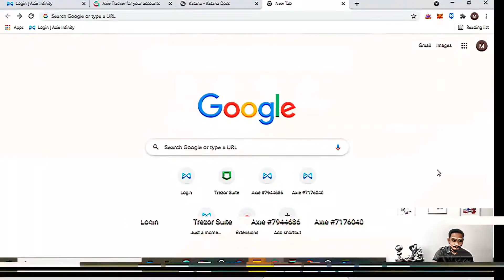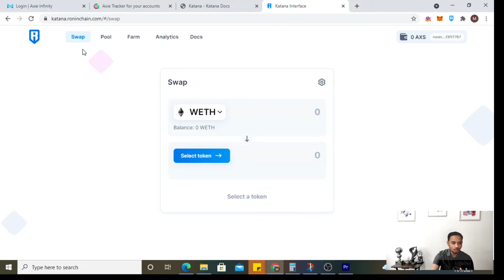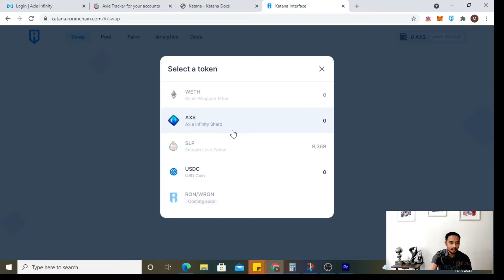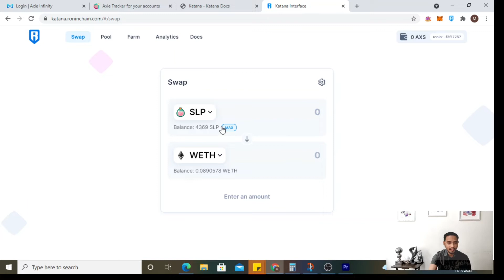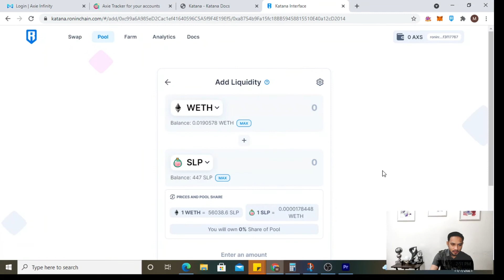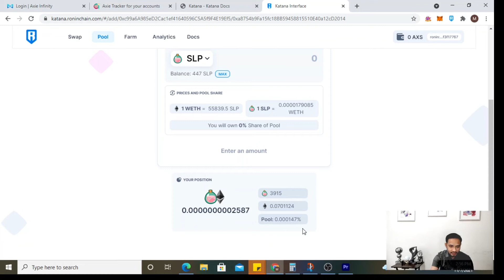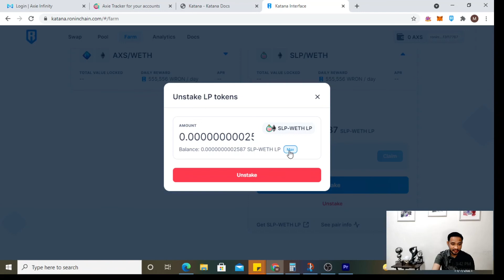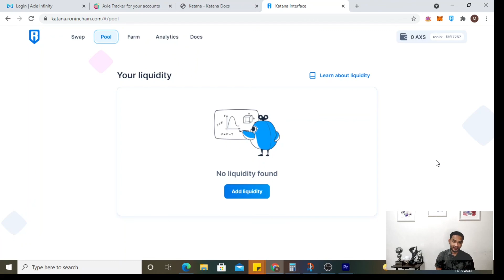How to Use Ronin DEX (Katana): Swap AXS, SLP, ETH / Provide Liquidity / Farm RON Token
This video guides how to navigate the newly release Katana Dex on top of Ronin Network. Three main features were discussed such as how to swap ERC 20 assets, provide and supply liquidity and farm tokens to receive RON rewards.

🎵 Artist: RAGE | Track: Book The Rental Wit It